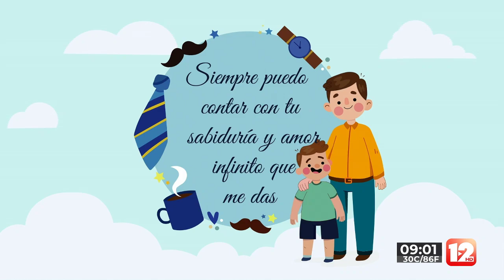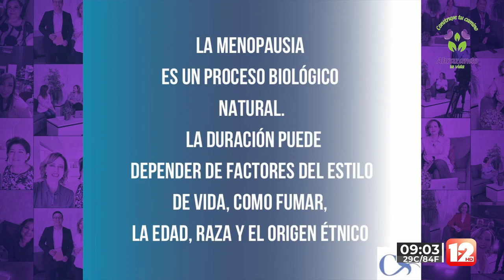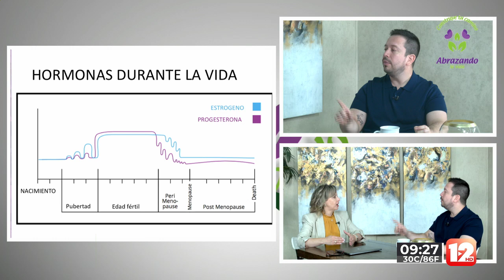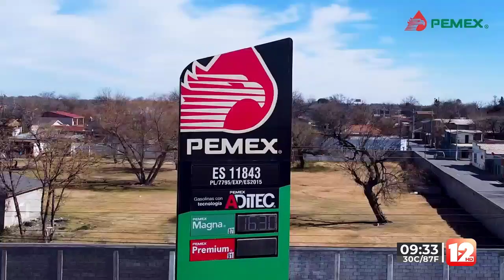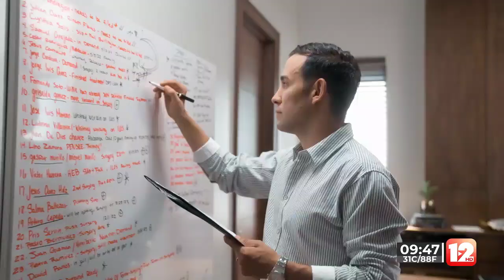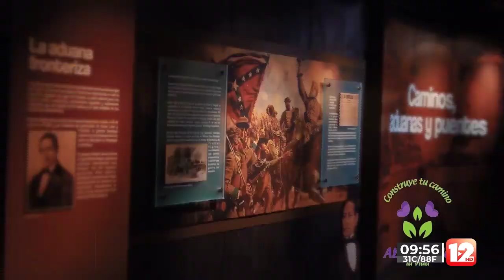ABRAZANDO LA VIDA│11 DE JUNIO DEL 2024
Manda Tu Mensaje al 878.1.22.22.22 │SMS & WhatsApp│